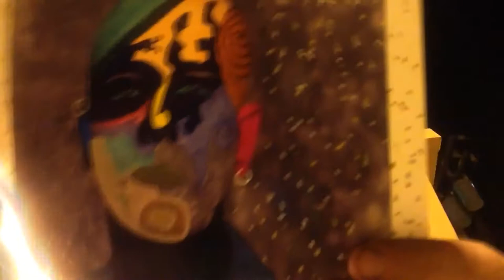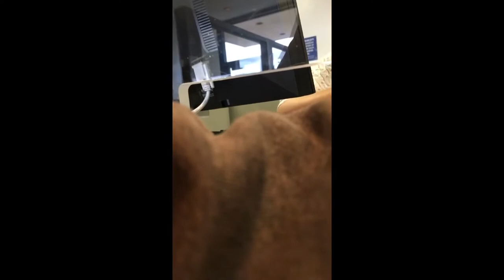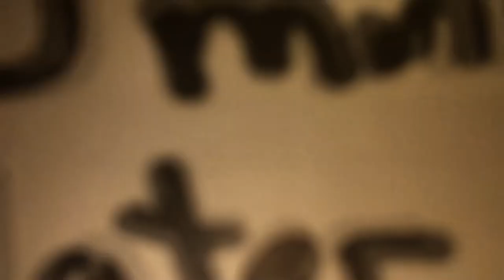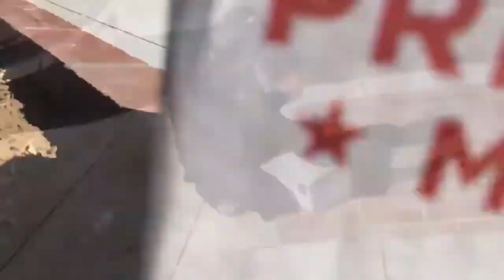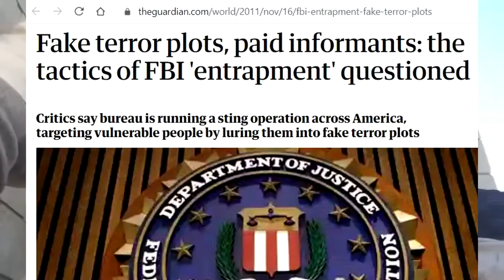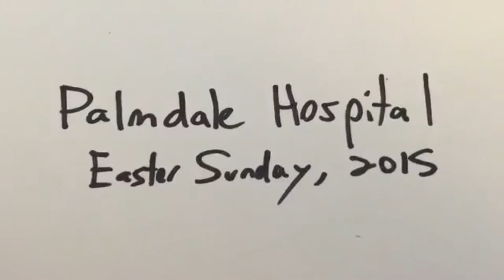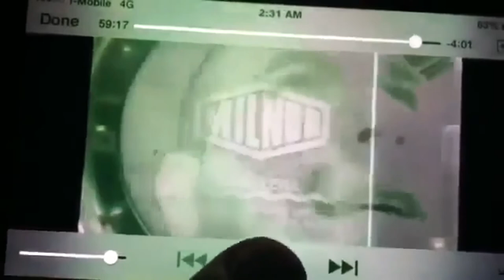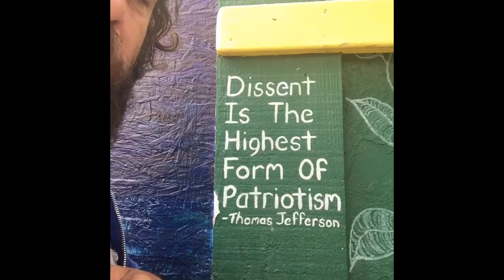The Second Third ~ Director's Cut (fourth draft)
The Autobiography of Frank Barish ~ A Film by Seth Derek Aronson for MindswellFilms